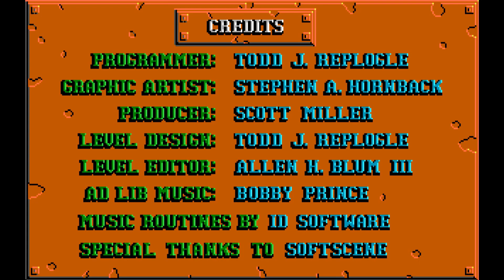Cosmo´s Cosmic Adventure / MS-DOS